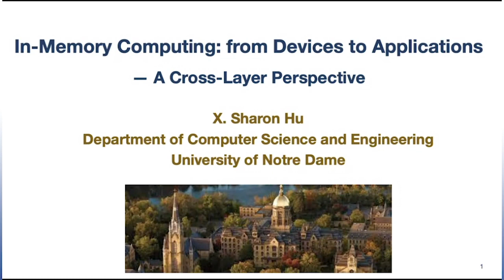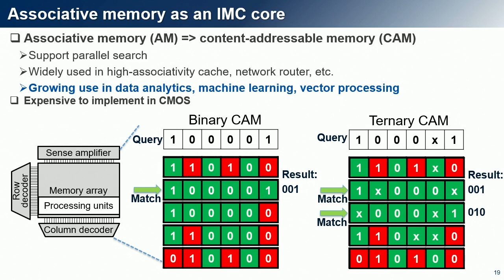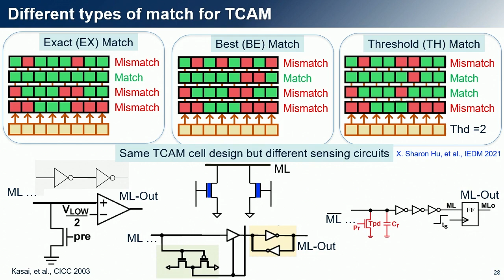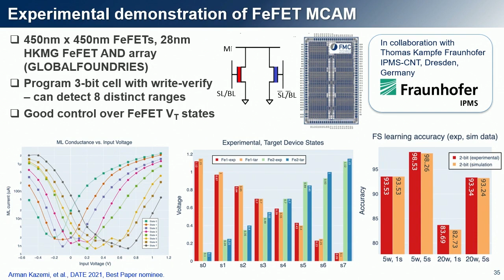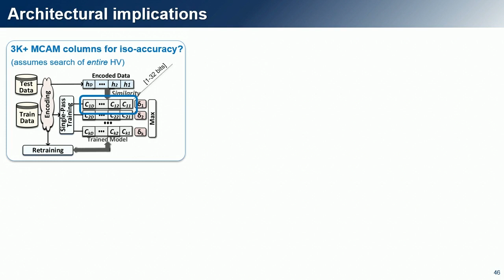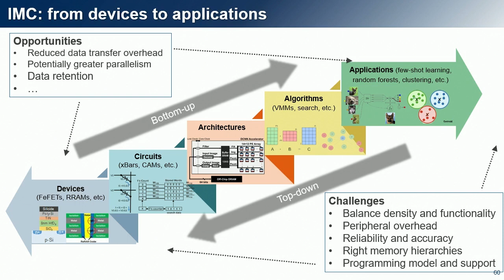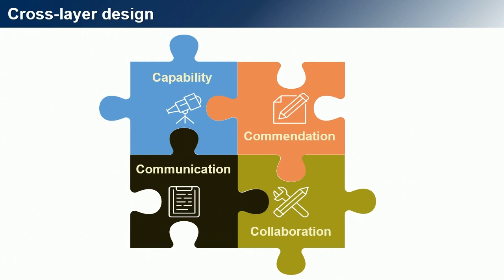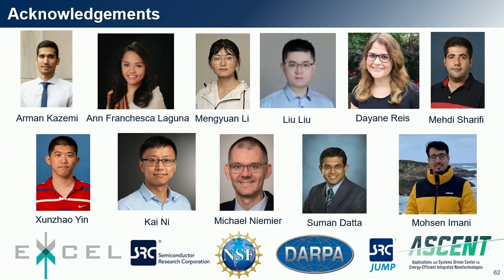CEDA Distinguished Speaker at DAC 2022: Sharon Hu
Talk Title: In-Memory Computing: from Devices to Applications — A Cross-Layer Perspective

Abstract: Data transfer between processors and memory is a major bottleneck in improving application performance on traditional computing hardware. This talk will showcase several representative cross-layer IMC-based design efforts.